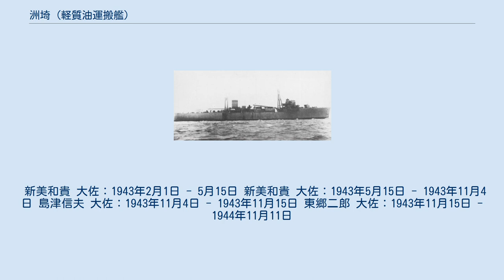洲埼 (軽質油運搬艦)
洲埼（すのさき）は、日本海軍の給油艦。
軽質油運搬艦である洲埼型給油艦の1番艦。
艦名は千葉県房総半島南西の洲崎による。
艦名は大正時代の給油艦「洲埼」に続いて2代目。
 仮称艦名第103号艦。
1939年（昭和14年）度の④計画により三菱重工業横浜船渠で建造され、1943年（昭和18年）5月15日竣工。
横須賀鎮守府籍となり、同日連合艦隊付属となる。
「洲崎」の竣工後の行動は断片的にしか判明していないが、佐世保へ回航された後、6月15日には、特務艦「足摺」、陸軍タンカー「黒潮丸」（中外海運、10,518トン）、タンカー「あまつ丸」（石原汽船、10,567トン）とともに船団を構成して佐世保を出港して南方へ向かう。
時はヒ船団開設前夜、まず敷設艇「平島」の護衛で高雄に向かい、高雄では「あまつ丸」と別れ、また護衛艦が「平島」から駆逐艦「若竹」に代わり、「Z船団」を名乗って6月21日に高雄を出港。
サンジャックを経由し、6月28日に昭南（シンガポール）に到着した。
9月2日には、サ12船団に加入して昭南に向かう。
2日後の9月4日未明、船団はアメリカ潜水艦「パーゴ」 (USS Pargo, SS-264) の攻撃により中型タンカー「隆栄丸」（日東汽船、5,142トン）が損傷するが、それ以上の被害は出なかった。
12月から1944年（昭和19年）にかけては、12月5日門司出港のサ17船団などで日本本土と昭南の間を往復した。
 「洲崎」は3月にバリクパパンへ進出後、特設運送船（給油）「国洋丸」（国洋汽船、10,026トン）および「玄洋丸」（浅野物産、10,018トン）と船団を構成し、4月17日にバリクパパンを出港してパラオに向かう。
当初の計画ではパラオで「国洋丸」および「玄洋丸」と分離し、特設運送船（給油）「雄鳳丸」（飯野海運、5,135トン）と改めて船団を編成してサイパン島に回航されるはずであった。
しかし、ニューギニア北部沿岸にアメリカ第58任務部隊（マーク・ミッチャー中将）が遊弋しているとの報を受けて、船団はパラオを回避して「雄鳳丸」を含んだ全船がサイパン島に向かうこととなり、4月26日にサイパン島に到着した。
サイパン島で燃料陸揚げの後、4月29日にサイパン島を出港してバリクパパンに向かい、5月7日に到着。
以後はバリクパパンと、第一機動艦隊（小沢治三郎中将・海軍兵学校37期）が進出していたタウィタウィ、あるいはパラオとの間で燃料補給に従事。
「あ号作戦」発動後、「洲崎」は特設運送船（給油）「興川丸」（川崎汽船、10,043トン）とともに第三補給部隊を編成した。
マリアナ沖海戦の後、7月18日に南西方面艦隊付属となった。
 8月1日、「洲崎」は 北緯05度07分 東経119度34分 / 北緯5.117度 東経119.567度 / 5.117; 119.567の地点を航行中にアメリカ潜水艦「パファー」 (USS Puffer, SS-268) に発見される。
「パファー」は魚雷を6本発射し、うち2本が命中して「剣埼型潜水母艦」は沈没したと判定された。
損傷した「洲崎」は9月1日にマニラに入港し、カヴィテで修理に当たる。
しかし、入渠中の9月21日にアメリカ第38任務部隊艦載機の爆撃を受けて弾薬庫に引火し大火災が発生、10月4日に出渠しカナカオ灯台沖に擱座、放棄された。
1945年(昭和20年)3月10日除籍。
 新美和貴 大佐：1943年2月1日 - 5月15日 新美和貴 大佐：1943年5月15日 - 1943年11月4日 島津信夫 大佐：1943年11月4日 - 1943年11月15日 東郷二郎 大佐：1943年11月15日 - 1944年11月11日